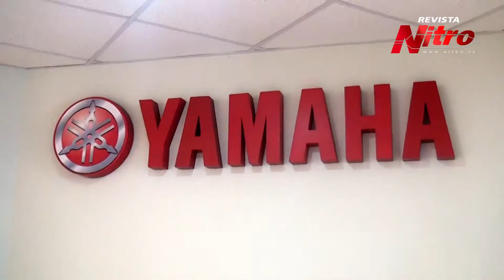Premiación del Campeonato Apertura SBK 2015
Los pilotos ganadores por categoría son:

150cc

1ro Martín Cabrera
2do Henry Delgado
3ro Jerson Zevallos

250cc A

1ro Aida Martinez
2do Oliver Manrique
3ro Javier Medina

250cc B

1ro Adolfo Carrasco
2do Gino Focacci
3ro Leonardo Salazar

600 cc

1ro Dino Cecci
2do John Trujillo
3ro Ricardo Cabrera

1000 cc

1ro Carlos ‘Pachuco’ Cecci
2do Ricardo Rivera Schreiber
3ro Joaquin Fuentes